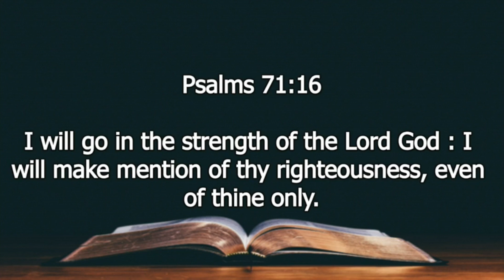04-14-24 PM - The Christian’s 3 Choices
Passage: Psalm 71:16To learn more about Adelphi, visit us at: adelphibaptist.com